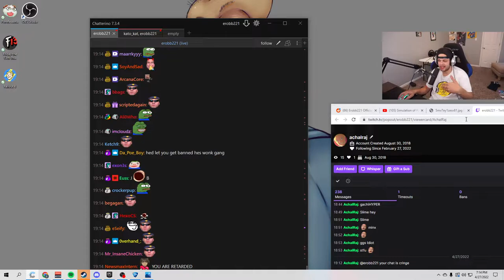Erobb forgets about his meeting with Twitch